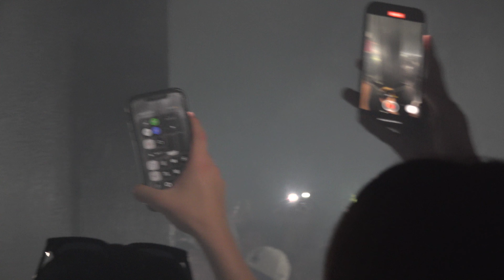【LIVE】Lilniina - at BEATCHILD 2023.07.02【FULL】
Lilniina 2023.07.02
BEATCHILD＠HARLEM
ライブ映像初公開

video : アイスカハラ